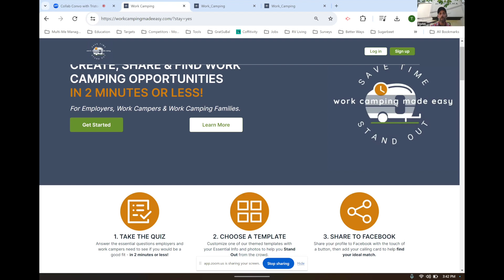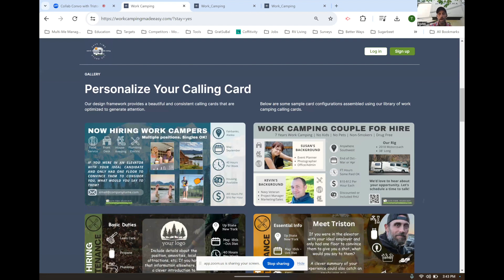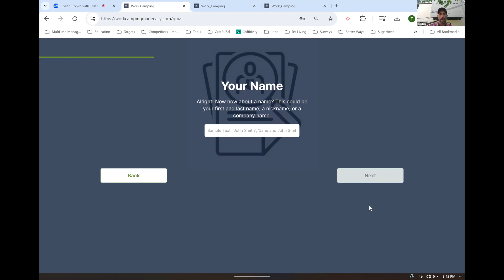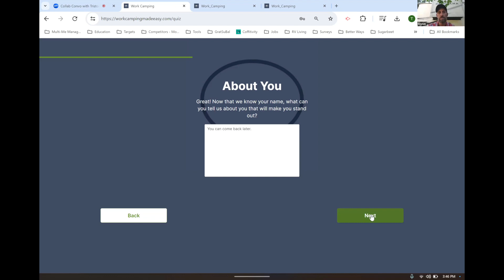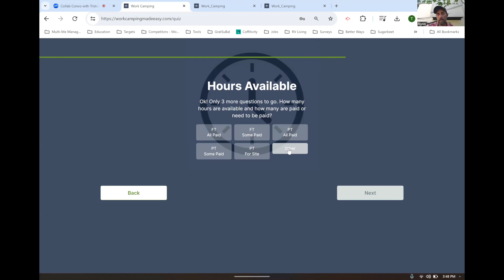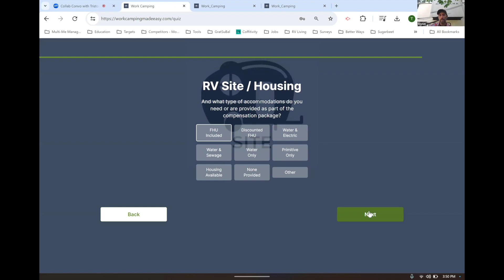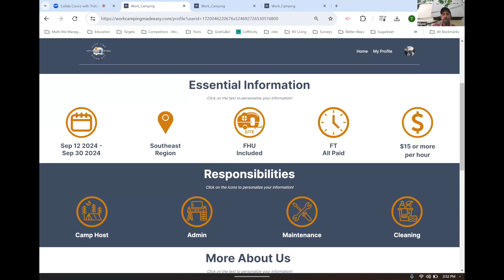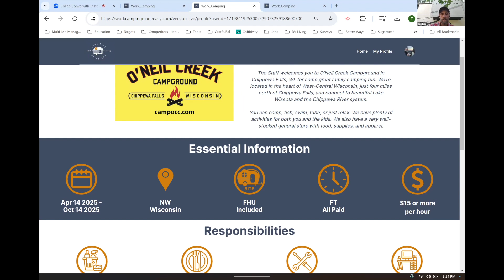Getting Started with Work Camping Made Easy - Create Your Profile - Collab Convo w/ Triston Cole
This collab convo is the second in what we hope will be a series of conversations with Triston Cole, Founder of Work Camping Made Easy.

The Work Camping Made Easy website is available right now and you can create your FREE profile In this video, Triston offers us a detailed walk-through on what it looks like to set up your profile, whether you’re a work camper or someone trying to employ work campers.

=== More Information ===

Work Camping Made Easy provides easy to use tools and resources for the work camping industry.

Create, share and find working camping opportunities in 2 minutes or less - for employers, work campers and work camping families. Create your FREE profile today

Learn more about our custom work camping calling cards.
Designed specifically for Facebook, our calling cards will help you SAVE TIME in customizing a post that includes all of the essential information needed to help you or your work camping opportunity STAND OUT amongst the crowd.